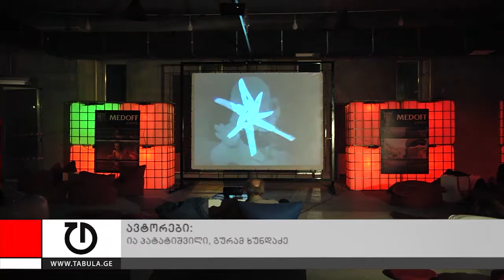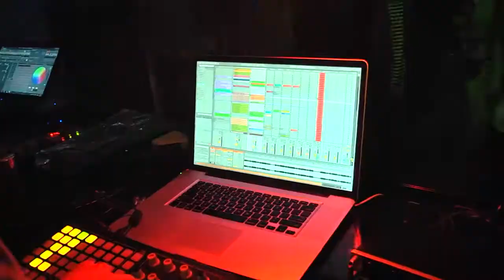Future Shorts Georgia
საერთაშორისო მოკლემეტრაჟიანი ფილმების ფესტივალს Future Shorts 21 ივნისს კლუბ Underwheel-მა უმასპინძლა. ფესტივალი, რომელიც საქართველოში 2011 წლიდან იმართება და სეზონურად ტარდება, კინოჩვენების, მუსიკისა და ვიზუალური ხელოვნების ერთ სივრცეში გაერთიანებას გულისხმობს. ღონისძიებაზე 6 სხვადასხვა ჟანრის მოკლემეტრაჟიანი ფილმი იყო წარმოდგენილი.

Future Shorts-ის გაზაფხულის სეზონის ფესტივალი 36 საათიანი "ნონ-სტოპ ფართის" შემდეგ დასრულდება. ღონისძიებისთვის ორგანიზატორებმა, ქართველი დიჯეების გარდა, ბერლინელი და რუსი მუსიკოსები, ბენჟამინ დემიჯი და ანტონ კუბიკოვი, მოიწვიეს.